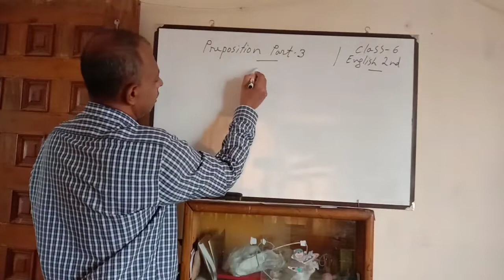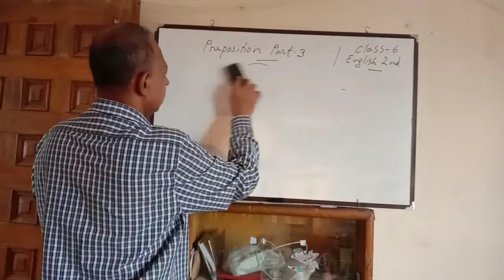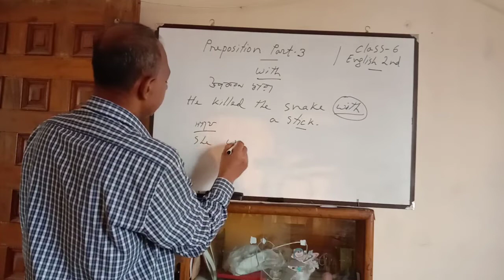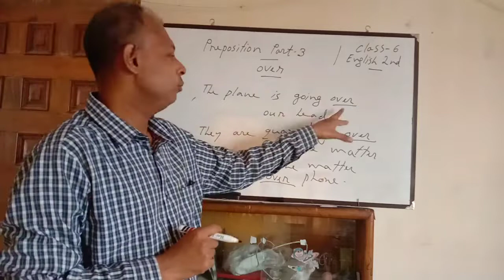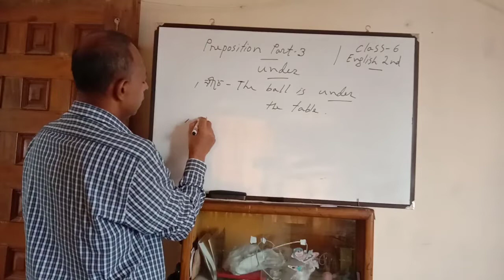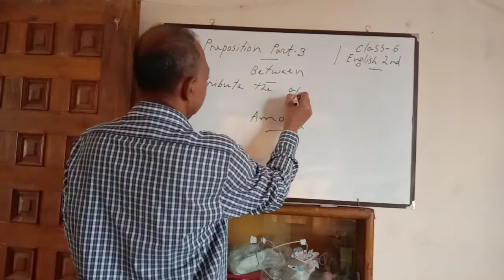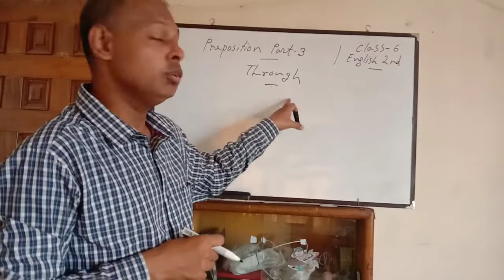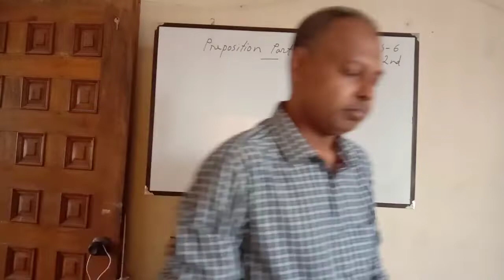Class 6 || English 2nd Paper || Preposition Part-3